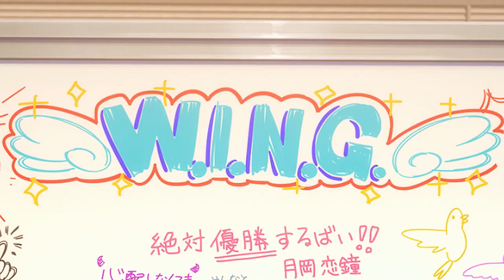NOTICIAS DEL DÍA 50: Nuevo trailer de Spy x Family y más animes, final de Sakura Card Captor.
¡Bienvenidos a las noticias del día en el mundo del anime! Donde repasamos los acontecimientos más relevantes que han ocurrido a lo largo del día.

-Card Captor Sakura Clear Card Anuncia su Fecha de Conclusión Definitiva del Manga

Es oficial: el manga de Card Captor Sakura Clear Card publicará su último capítulo el 1 de noviembre de 2023, este miércoles. La secuela de la obra original ha experimentado retrasos, pero esta vez la fecha de finalización es definitiva.y es que El capítulo se incluirá en el primer número de la revista Nakayoshi del año fiscal 2024. En total, Card Captor Sakura Clear Card habrá estado en publicación constante durante 7 años. Es importante recordar que la versión impresa no concluirá hasta bien entrado 2024 es decir que El volumen 16 del manga se lanzará en abril de 2024, marcando el final de la serie. Además, con la segunda temporada del anime en camino, los fans pueden esperar aún más contenido.

-Actor de Joe (Digimon) y Millions Knives (Trigun Stampede) Detenido por Fraude
El actor Junya Ikeda ha visto su carrera dañada tras ser arrestado y despedido por su agencia.
La agencia de Junya Ikeda, BāRU, ha anunciado su despido debido a su arresto por fraude. El crimen ha sido considerado lo suficientemente grave como para poner fin a su relación profesional con la agencia. Esto plantea interrogantes sobre el futuro de Trigun Stampede, ya que parece probable que se necesite un cambio de actor de voz. Sin embargo, no se ha anunciado cómo esto afectará la producción de la serie.

-Shingeki no Kyojin: Nuevo Manga 'Bad Boy' se Centra en Levi - Primeras Imágenes Reveladas

El manga Bad Boy, que se lanzará el 30 de abril de 2024 junto con el libro de arte Attack on Titan Fly, estará centrado en Levi. Aunque la publicación final está lejos, las primeras imágenes de los borradores sugieren que el manga va por buen camino. Bad Boy constará de solo 18 páginas y se centrará en explorar el pasado de Levi en primera persona.

-"La serie de anime 'It's Time for 'Torture,' Princess' revela su primer video promocional, elenco adicional y fecha de estreno"

El sitio web oficial de la serie de anime televisivo "It's Time for 'Torture,' Princess" de Robinson Haruhara y Hirakei ha revelado el primer video promocional, el elenco adicional y la fecha de estreno de la serie, que se estrenará en enero de 2024. La serie promete llevar a los espectadores a un emocionante viaje lleno de misterio y emoción, con un elenco talentoso que dará vida a los personajes de la historia.

-La Adaptación de TV para el Manga Vampire Dormitory de Ema Toyama se Estrenará en 2024

Se anunció la adaptación de televisión para el manga Vampire Dormitory de Ema Toyama, programada para 2024, El anime estará dirigido por Nobuyoshi Nagayama y aunque se estrenará en 2024 no contamos con una fecha oficial. La historia sigue a Mito, una joven sin familia que vive en la calle disfrazada de chico, y a Ruka, un vampiro otaku interesado solo en chicas 2D. Tras un encuentro fortuito, Ruka hace una oferta a Mito que cambiará sus vidas. La serie promete emoción y peligro en cada episodio.

-The Idolm@ster Shiny Colors Presenta Tráiler para su Segunda Película Teatral

El sitio web oficial de la adaptación del juego de navegador The Idolm@ster Shiny Colors de Bandai Namco Entertainment ha lanzado un tráiler para la segunda película teatral del anime. La serie se estrenará en televisión en primavera de 2024, pero se proyectará en cines en tres partes. La primera película se exhibe en Japón hasta el 16 de noviembre, la segunda parte se lanzará el 24 de noviembre, y la tercera llegará el 5 de enero de 2024.

-El Tráiler de la Película SPY×FAMILY Code: White Revela la Nueva Canción Tema de Official HiGE DANdism

El sitio web oficial del anime SPY×FAMILY ha lanzado un nuevo tráiler y póster visual de la película Gekijōban SPY×FAMILY Code: White. La película se estrenará el 22 de diciembre y presentará la canción tema "Soulsoup" creada por la banda Official HiGE DANdism. La película es una obra completamente nueva con una historia original y cuenta con la supervisión del creador del manga Tatsuya Endō.

Gracias por unirte a nosotros para las noticias del día. Recuerda que la información es esencial, esperando que las noticias presentadas sean lo requerido para informarte dia a dia."